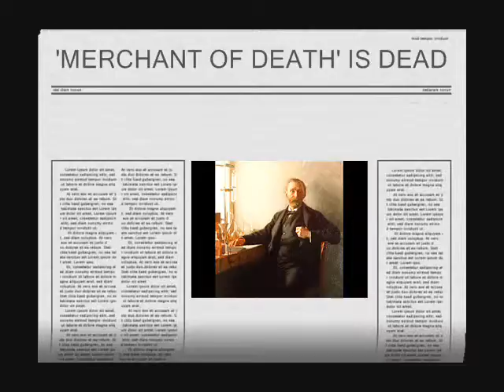DAILY NEWS UPDATE for 12-11 with Dennis Daily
Longtime national reporter Dennis Daily scans the news sources for some interesting stuff.